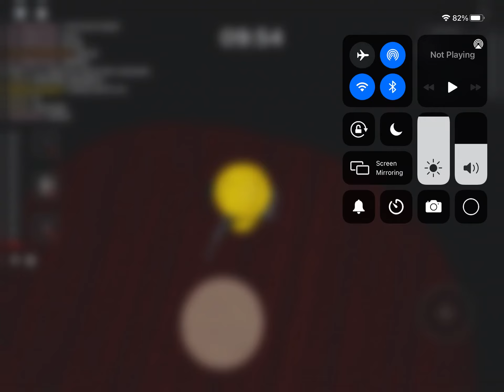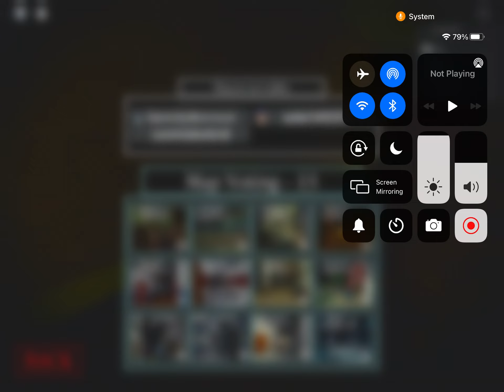Roblox piggy brand new torcher skin gameplay